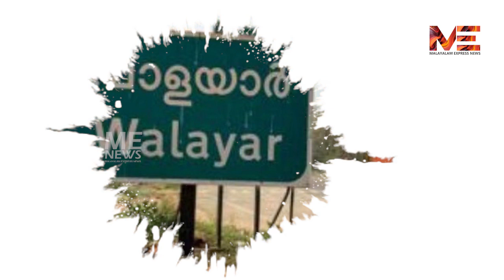കോവിഡ് രോഗികളുടെ എണ്ണം കൂടുന്നു വാളയാറിൽ നിയന്ത്രണം ശക്തം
കോവിഡ് രോഗികളുടെ എണ്ണം കൂടുന്നു
വാളയാറിൽ നിയന്ത്രണം ശക്തം